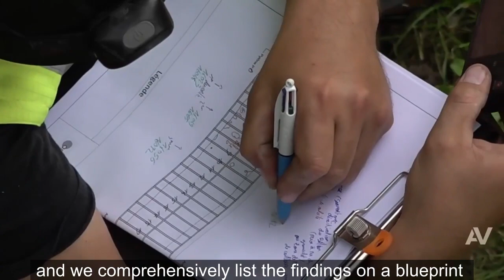Detailed inspection of the Coudes suspension bridge in Auvergne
The Coudes suspension bridge is one of the engineering structures benefiting from the National Bridges Programme managed by Cerema* on behalf of the French government as part of the France Relance programme.

The National Bridges Programme was launched as part of France Relance and is the result of a Senate report published in 2019 that warned about the state of health of bridges in France. In fact, 10% of the 250,000 bridges surveyed were in poor structural condition, and according to a new report published in June 2022, the phenomenon is only set to increase.

36 million euros. This is the amount of money allocated to the programme to survey and assess the bridges and walls of almost 12,000 local authorities that have volunteered to take part.

The structures are first inventoried and briefly assessed. In a second phase, a detailed inspection is carried out on the structures identified during the first phase and showing signs of damage.

Interview with our Civil Engineering Inspector - Joseph Bernard

What is the regulatory framework and what are the constraints associated with the assignment?

"This is a detailed inspection governed by the Technical Instruction for the Surveillance and Maintenance of Engineering Structures (ITSEOA). The main constraint on these structures is accessibility, since all the surfaces of the bridge have to be touched. That's why, on this structure, a gondola and rope access were deployed to reach the various surfaces to be inspected.

What does the job involve? What information is provided to the client?
"In concrete terms, it involves a detailed inspection of the structure and an exhaustive report of all the damage. These findings are then listed exhaustively on a plan, and analysed in a report. A conclusion is drawn, with recommendations on the ongoing maintenance of the structure and the action to be taken. This may involve repairs, investigations or further studies. For this type of structure, for example, this could mean tensioning the cables or recalculating the structure".

Finally, what are the regulatory obligations of project owners?
"The technical instruction for the surveillance and maintenance of engineering structures (ITSEOA) requires annual visits and detailed inspections to be carried out every 6 years".

As part of the National Bridges Programme, Cerema* wishes to support local authorities in the management of their engineering structures. The aim is to provide answers about the structural condition of the structures in order to optimise and organise the maintenance to be carried out on the structures for which the local authorities are responsible, thereby ensuring their longevity and guaranteeing the safety of users.

"As part of the National Bridges Programme, we carried out audits to check that Apave met the requirements and had fully assimilated the methodologies that had been developed. This was the case" Richard Vaissière Deputy Manager of the Sustainable Infrastructure and Engineering Works Group - Centre-East Territorial Division Clermont-Ferrand Agency - Cerema

* Cerema (Centre d'études et d'expertise sur les risques, l'environnement, la mobilité et l'aménagement) is a public body dedicated to supporting public policies, under the dual supervision of the Ministry for Ecological Transition and the Ministry for Territorial Cohesion and Relations with Local Authorities.